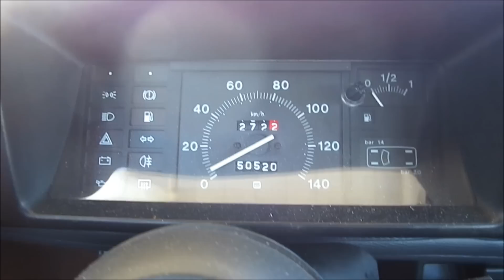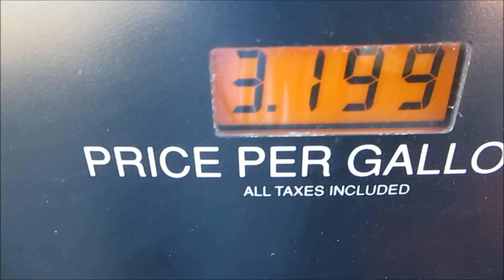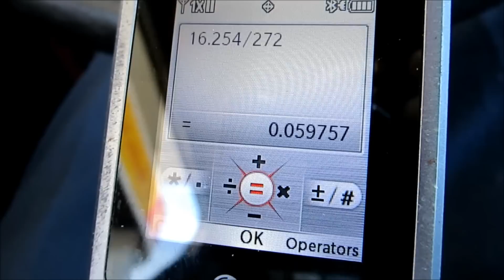Ciekawostki 96. Polowanie na oposa.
0:10 rondo
0:43 betoniarka OshKosh
0:52 dziwny wypadek
1:11 kolejny wypadek z ciężarówką US Xpress
1:32 tankujemy maluszka
4:37 poranny ruch koło amerykańskich szkół.
5:27 czym niepracujące mamy odwożą dzieci do prywatnej szkoły?
6:23 pijany kierowca
8:31 biedronka
10:02 polowanie na oposa